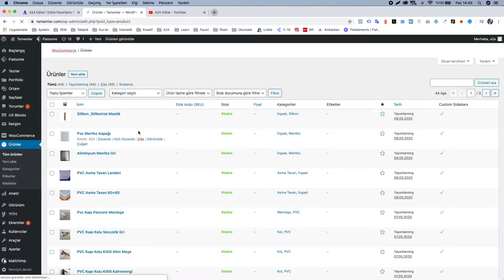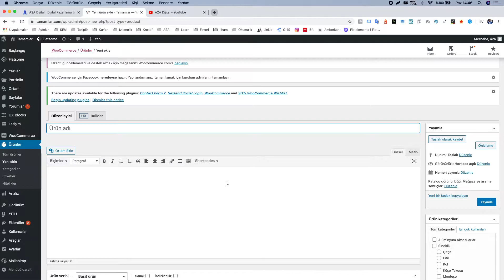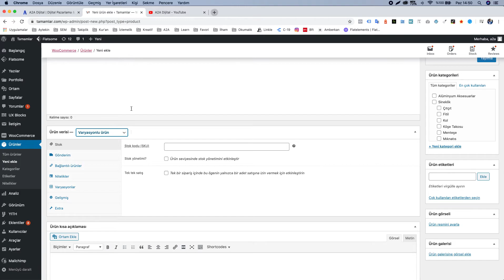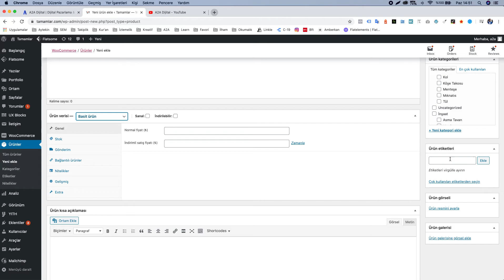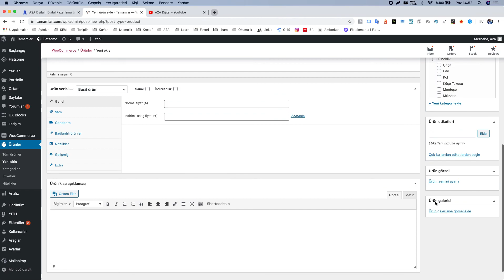WooCommerce E-Ticaret Eğitimi // Ürün Ekleme Genel Özellikler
WooCommerce ürün ekleme yöntemleri nelerdir? Ürün eklerken kullanabileceğimiz alanlar nelerdir? Hangi ürün ekleme alanı ne işe yarar? Tüm detaylarıyla videomuzda.